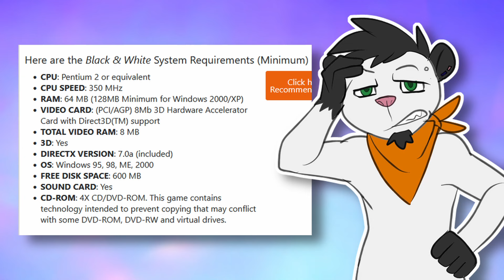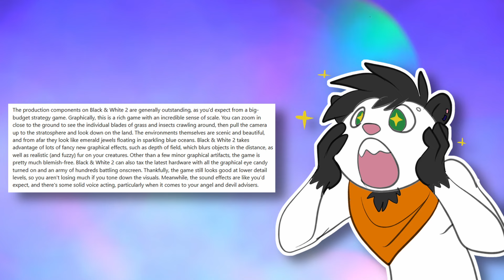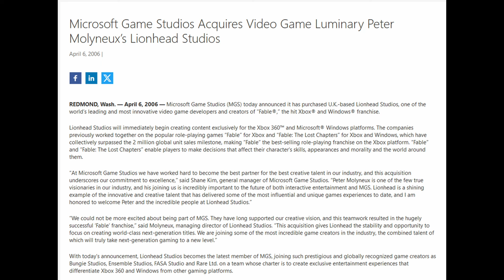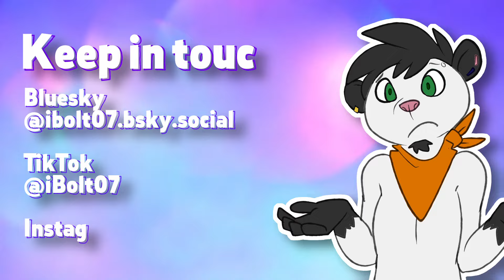Why Black & White is my favorite game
In this video I will try to deconstruct my love for the 2001 god game Black & White, and attempt to convince ya'll of its greatness and how we need a reboot or remake of it! But no promises I'll be able to make a convincing case!